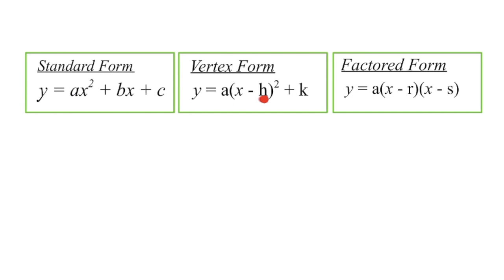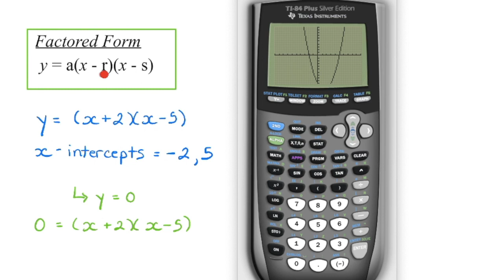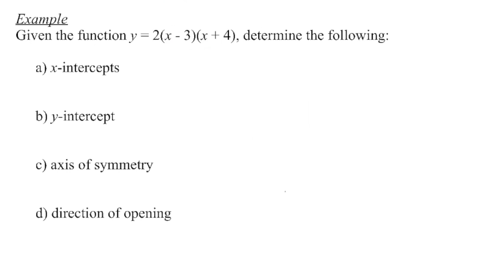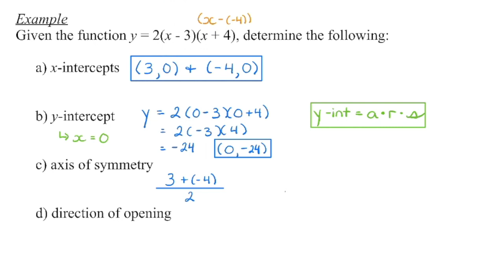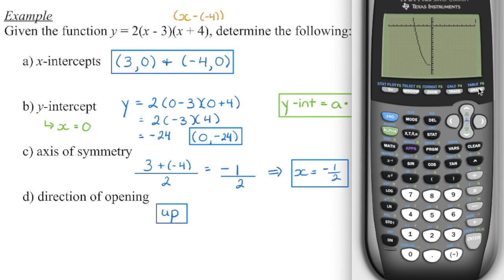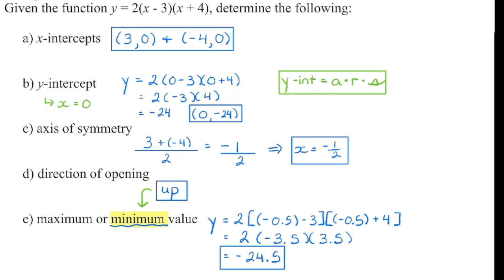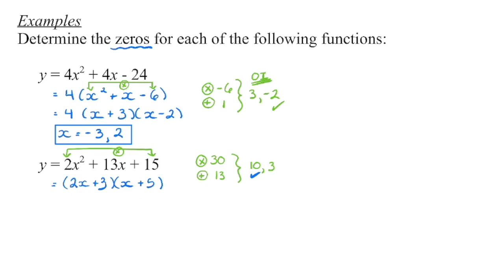Math 20-2: Factored Form of a Quadratic Function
1.  Introduction:  00:04
2.  Characteristics of factored form:  00:40
3.  Given the factored form of a quadratic function, determine its characteristics:  02:28
4.  Convert a function in standard form to factored form to determine its x-intercepts:  07:00
5.  Given the x-intercepts of a quadratic function, and a point that lies on its parabola, determine the function in factored form:  12:55